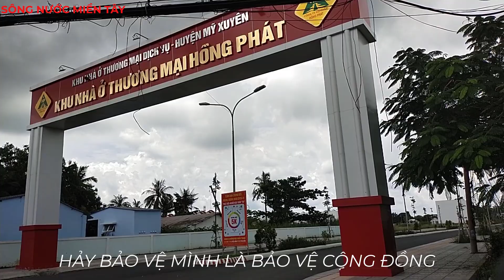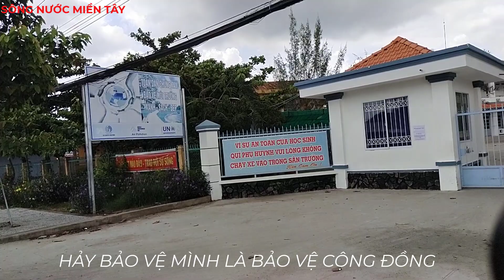Tin Mới Nhất ở Mỹ Xuyên Sóc Trăng hôm nay | Sông Nước Miền Tây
Hôm nay Thị Trấn Mỹ Xuyên vắng vẻ thực hiện 5k của bộ y tế rất nghiêm túc để đẩy lùi dịch bệnh như thế nào ,mời cô chú anh chị cùng theo dõi tình hình nơi đây nhé. Hy vọng Sông Nước Miền Tây sẽ mang đến cho các bạn những hình ảnh đẹp nhất, với nét đặc trưng của những con người mièn tây quê em. Các bạn có xem video, xin thông cảm bỏ qua nếu có gì đó không hay.